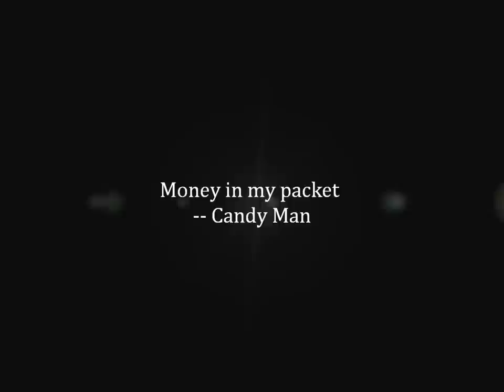Money in my packet -- Candy Man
This track is from the soon to be release albom Dancehall Pickout Vol . 2
Your comments well come